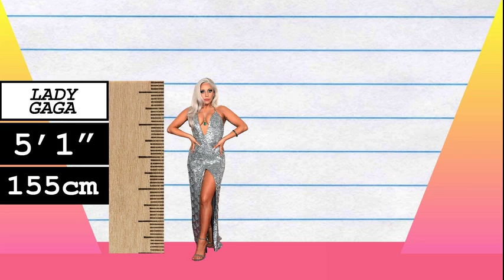How Much Taller? - Lady Gaga vs Lorde!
We compare Lady Gaga and Lorde in height, visually and with data, and reveal just how much the difference is between the pop-star and singer!